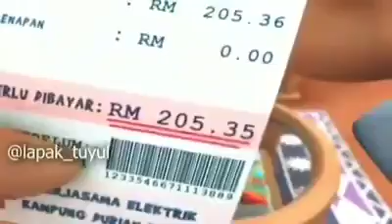OPAH JADI HANTU